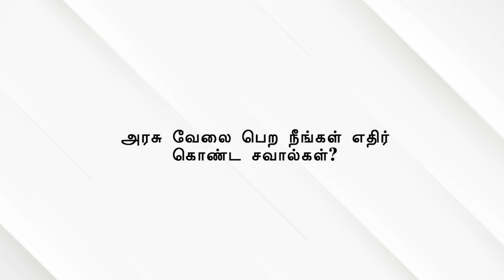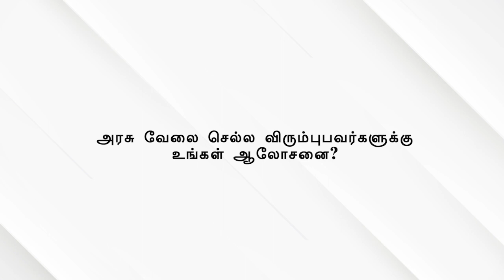SHINE ACHIEVERS SPEECH PART - 2 | How to Crack Government Job easily? | SHINE IAS ACADEMY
சவால்களை எதிர்கொண்டு அரசாங்க வேலையை பெறுவது  எப்படி?
Motivation by Ms.M.JANCY RANI- (TNPSC, IBPS, SBI & LIC ACHIEVER)